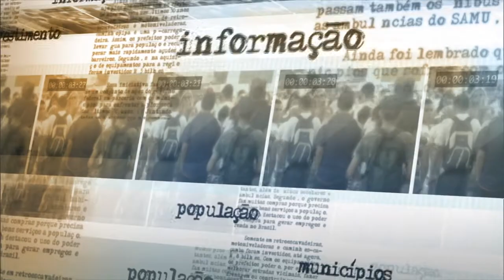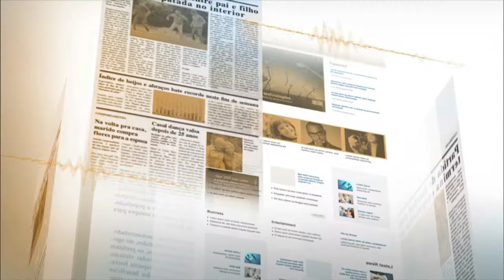Brasil intensifica preparativos para Jogos Rio 2016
NOTÍCIAS DA FONTE - 24.02.15: O ministro do Esporte, George Hilton, afirmou nesta terça-feira (24) que o Brasil está intensificando os preparativos para sediar os Jogos Olímpicos e Paralímpicos Rio 2016. De acordo com o ministro, o objetivo é cumprir as exigências feitas pelo Comitê Olímpico Internacional (COI) nesta terça-feira. Cerca de R$ 100 milhões devem ser investidos no campo esportivo em 2015, e, segundo Hilton, o ajuste nas contas federais não vai interferir nos preparativos.